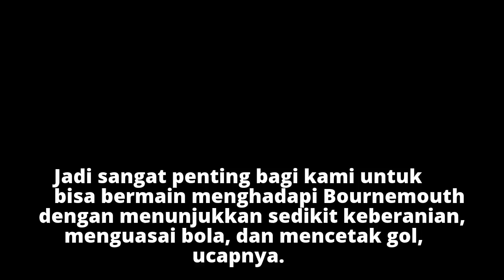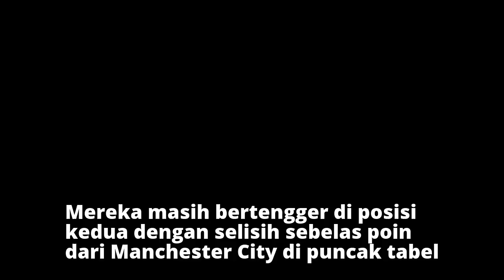Kalah pada Derbi, Manchester United Langsung Bangkit